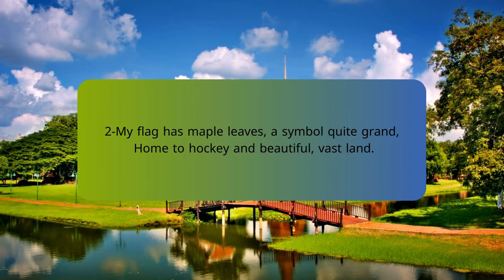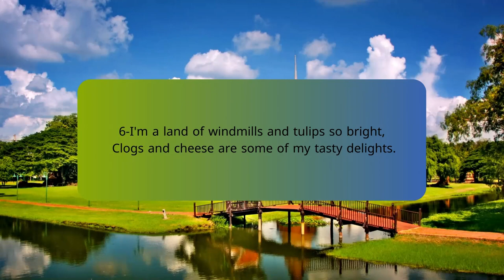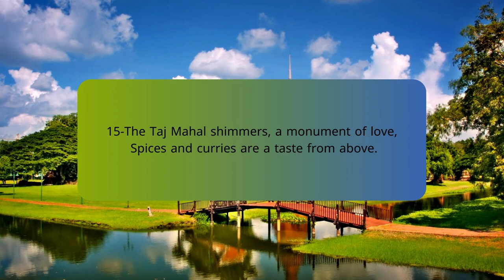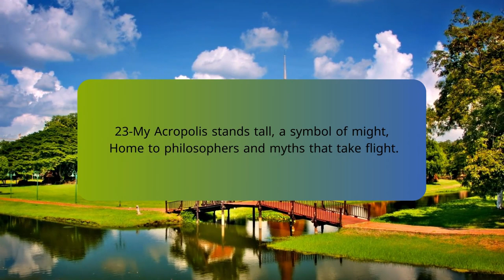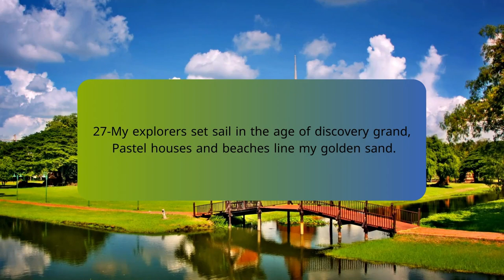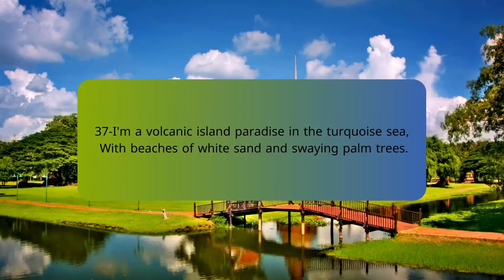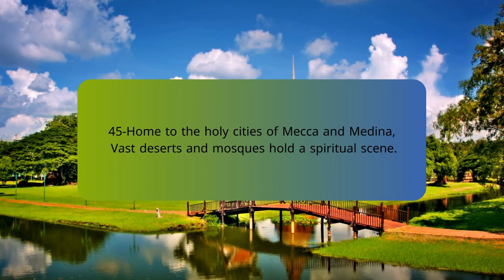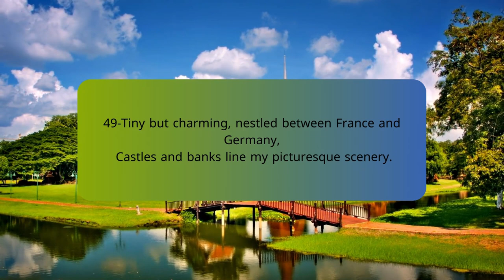50 riddles about the countries of the world, Easy level | riddles in english with answers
50 Riddles About Countries of the World
Calling all geography buffs and trivia whizzes!  Are you ready to explore the world through riddles?  In this video, we'll challenge you with 50 brain-bending riddles that will test your knowledge of countries from all corners of the globe.

Can you guess the country based on:

Its iconic landmarks?
Its delicious cuisine?
Its unique customs and traditions?
Its geographic features?
This video is perfect for:

Learning fun facts about different countries
Expanding your geographical knowledge
Testing your trivia skills with friends and family
Discovering new places to add to your travel bucket list!